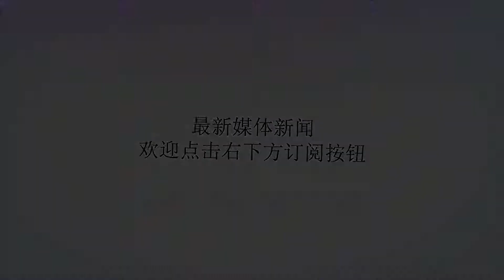男子推轮椅过安检被拦下，掀开遮布的一刹那，安检人员吓一跳！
谢谢！世界之大无奇不有，生活中有时候会发生一些比较奇怪的事情，让人看了感觉惊奇万分。众所周知，机场，车站是安检非常严格的地方，如果相关人员发现问题，可以要求乘客开包检查的。这次一个男子在推着轮椅过安检的时候，因为轮椅上盖着一层布，里面明显是有东西，工作人员就要求男子把那块布掀开，让他检查。没想到男子一掀开那块布，旁边的人看到轮椅上的东西后，都被吓了一跳，因为轮椅上坐着的竟然是一具干尸，遇到如此严重的情况，工作人员立即要逮捕男子，该男子赶紧说出理由，原来这具干尸不是真的，而是用特殊材料做成的，是用来做电影道具的。工作人员仔细检查后，发现这具干尸果然跟男子说的一样，这才没有继续阻拦，让男子顺利的通过了。